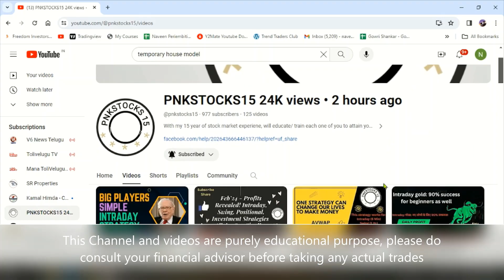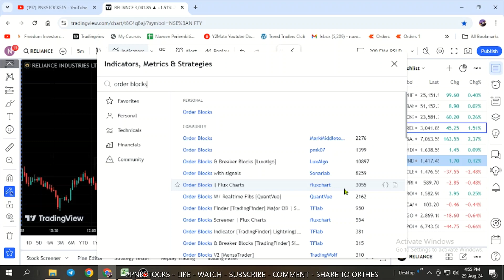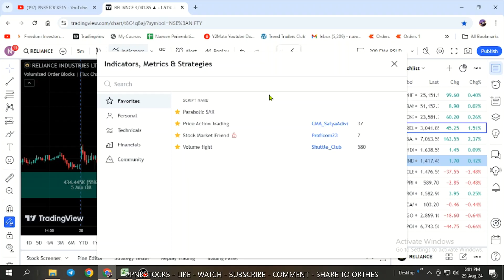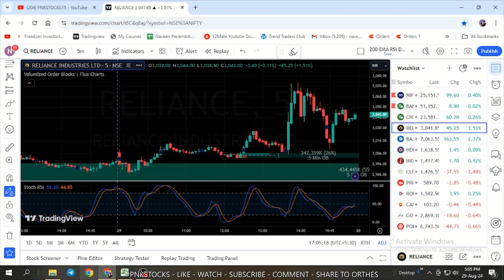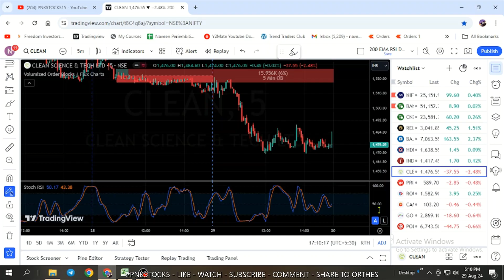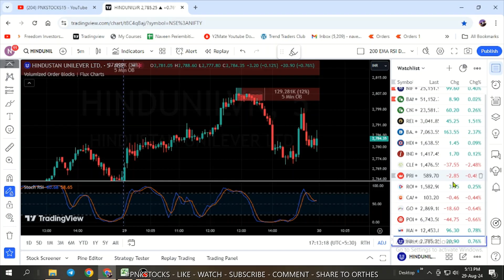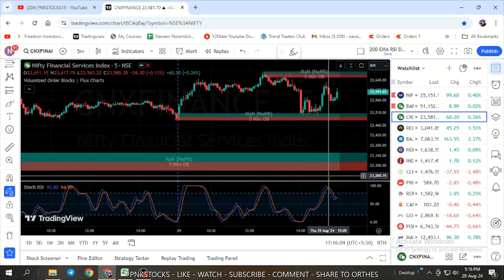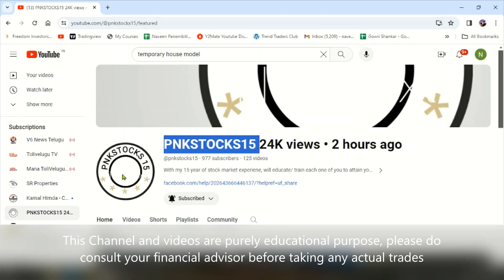Maximize Profits: Intraday Trading Secrets - Track Big Player buy or short sell Orders to Mint Money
Unlock the secrets of intraday trading and elevate your trading strategy with this comprehensive guide! In this video, we dive deep into how you can identify where big players are placing their orders and use that information to maximize your trading profits. Understanding the moves of institutional investors and market makers can give you a significant edge in the stock market.

We’ll cover:

- **The Basics of Intraday Trading:** Learn the fundamental concepts and strategies for trading within a single day.
- **Identifying Big Players:** Discover how to spot the orders and actions of major market participants.
- **Order Flow Analysis:** Understand how analyzing order flow can provide insights into market trends and potential price movements.
- **Tools and Techniques:** Explore the tools and techniques used to track and interpret big player orders.
- **Risk Management:** Learn effective risk management strategies to protect your capital while leveraging big player insights.

Whether you’re a seasoned trader or just getting started, this video will equip you with the knowledge and strategies needed to make informed trading decisions.

Don’t miss out on the opportunity to transform your trading game. Watch now and start minting money through informed intraday trading!

I like below youtube channels and I like the below people who are doing very well and stook as big bulls in India.

Subhashish, Pushkar Raj Thakur, P R Sundar, Ghanshyam Tech, Rachana, Day trading telugu, ananth Ladda youtube channels.